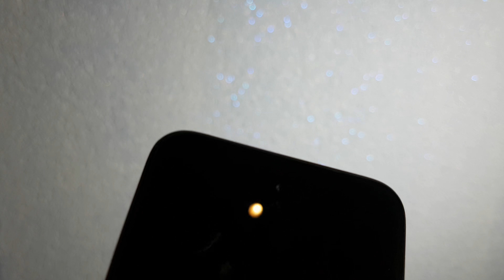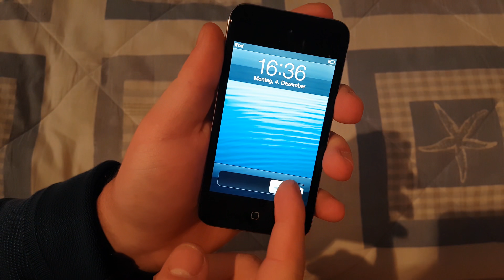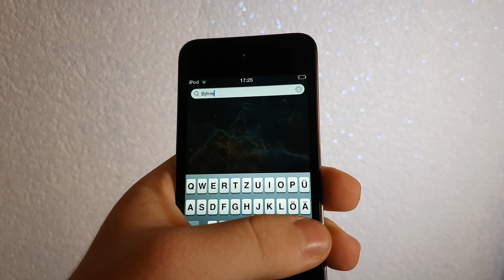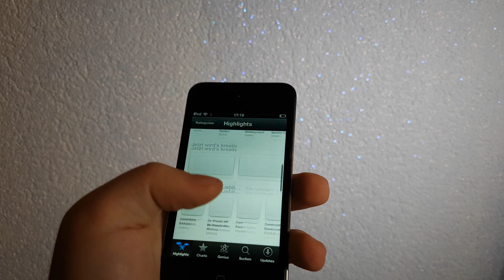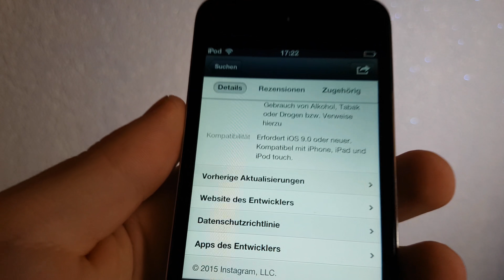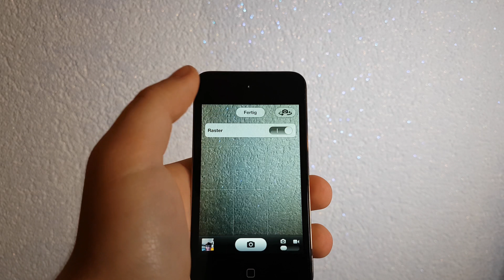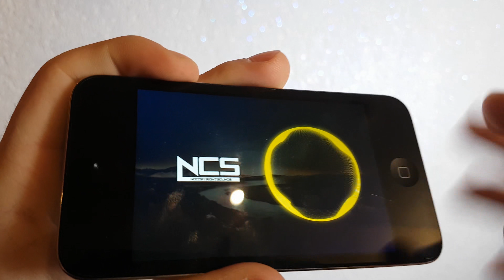Ein Ipod in 2017?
Wenn ihr auch Minecraft spielen wollt, dann kauft euch bitte das Original Spiel von Mojang